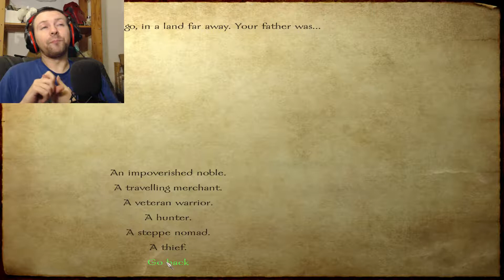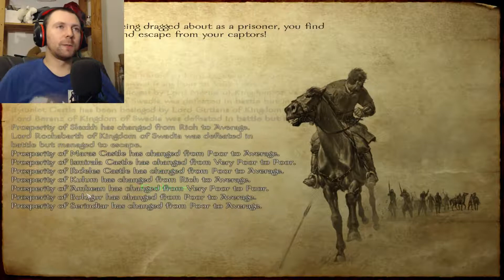MOUNT AND BLADE - #1 - BATALLAS SIN PIEDAD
Combatimos por nuestra vida, creamos nuestro ejercito desde cero, entramos en batallas sin piedad hasta que solo quede uno, Mount and blade es sin duda una clara apuesta para convertirse en uno de mis juegos belicos favoritos. Espero que os guste.